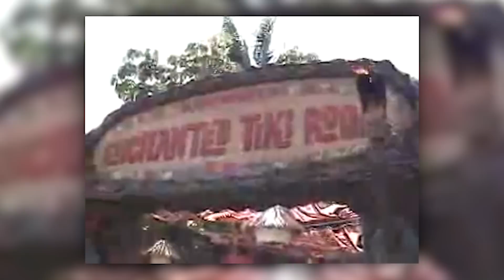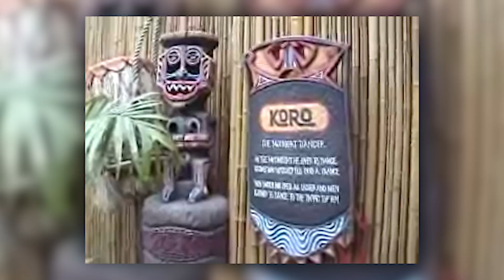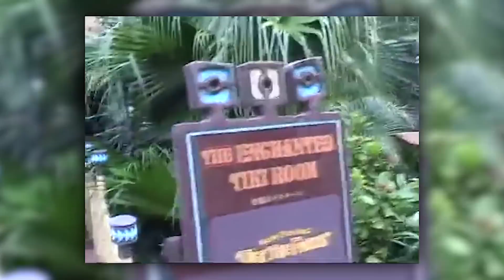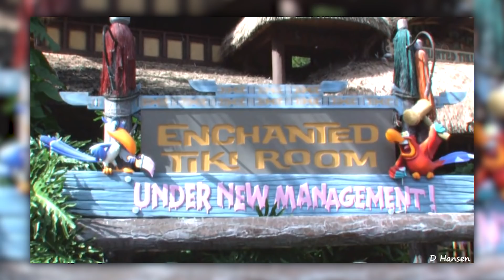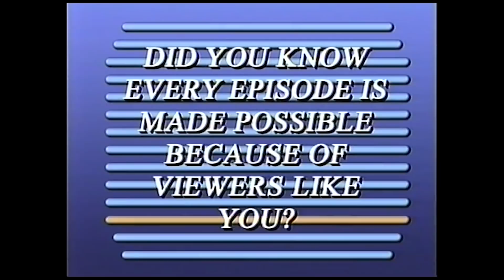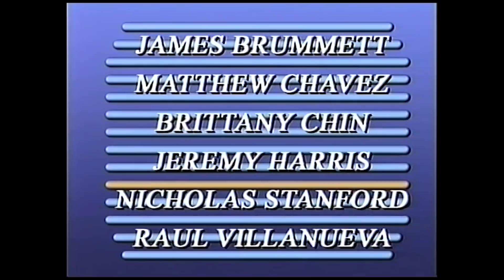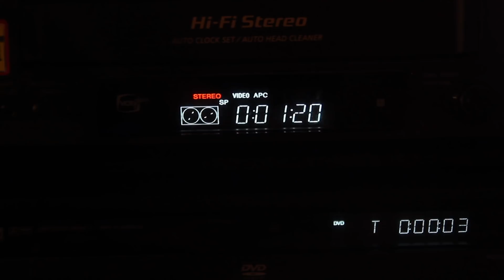Historyland - Disney's Enchanted Tiki Room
Join us on Historyland to learn about one of the most important Disney attractions, that paved the way for animatronics, even to this day! Learn the history of everyone's favorite: The Enchanted Tiki Tiki Tiki Tiki Tiki Room!

Find My Podcast on iTunes!

Special thanks to Josh from ResortTV1 for doing voiceovers for the buffers!

The Disneyland Encyclopedia by Chris Strodder